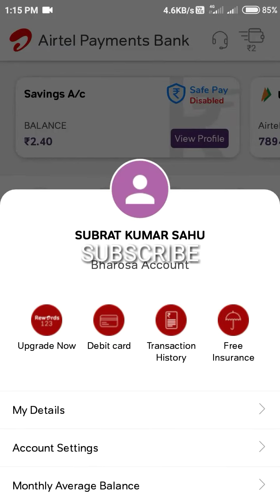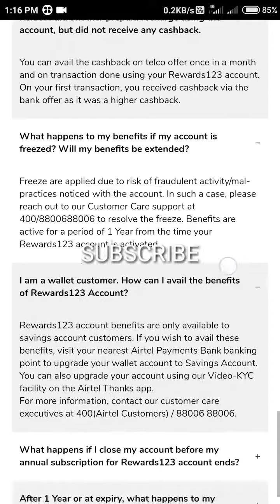Airtel Reward 123 Account || Airtel Payment Bank Upgrade || How to enable | Get Cashback 960 Rs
Airtel Reward 123 Upgrade  . Airtel New payment bank account update
Steps
1) Click Banking On Airtel payment bank app
2)Then click view profile of account
3)Then you will see Airtel Reward 123 options
4)This option is available only for Airtel payment bank customer not for wallet customer.